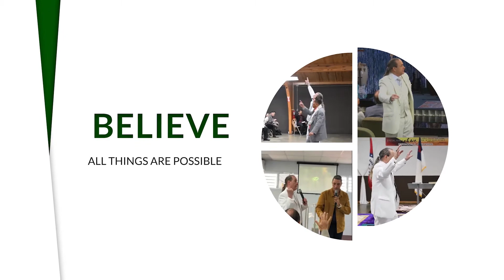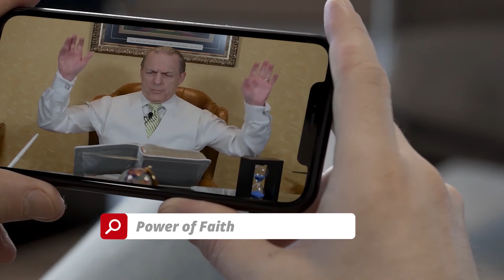Ep 75 - Power of Faith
Drs. Philip and Alberta Derber